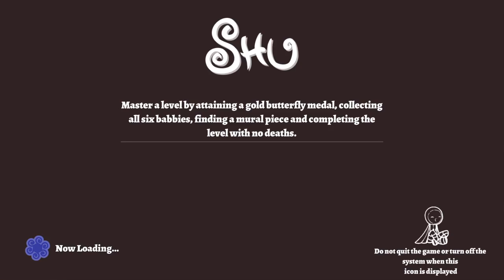Shu: Cove of the Birds - 2:41.74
Better.